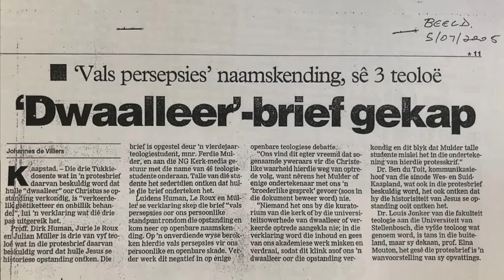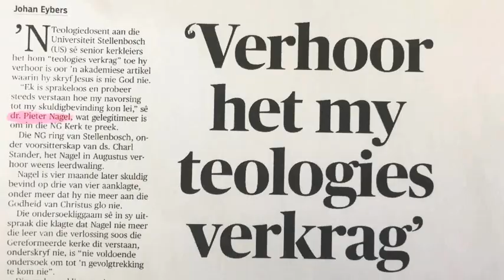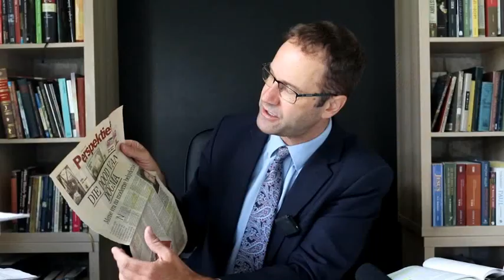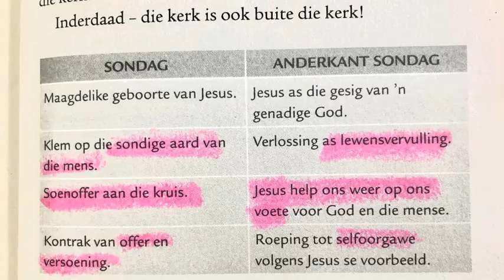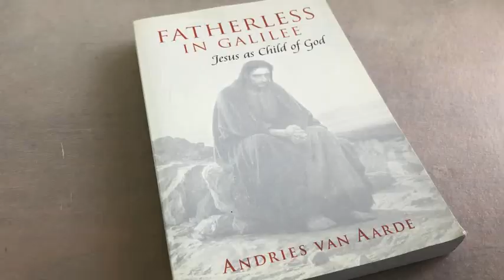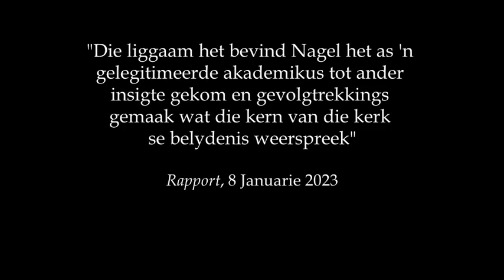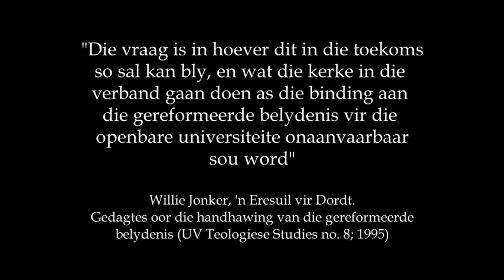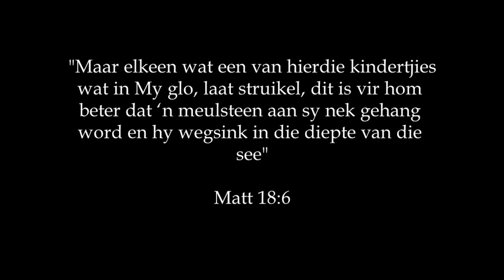POLITIEKE AGENDA? DR PIETER NAGEL ...